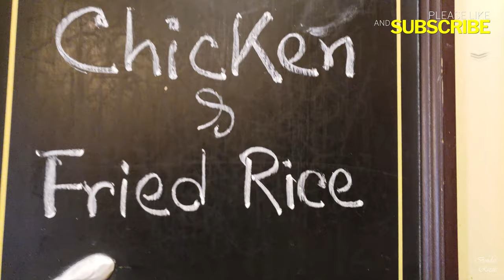How To Make Chilli Chicken And Fried Rice || আমাদের সাথে বানাও ২ ডিশ এক ভিডিও তে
আমরা চাইনিজ খেতে পছন্দ করি কিন্তু সেটা অবশ্যই দেশি স্টাইলে এ! আমার কিচেনের আজকের আয়োজন দেশি স্টাইলে চাইনিজ...

*CHILLI CHICKEN

Chicken -- 3lb
Ginger and Garlic Paste -- 1 ½ tbsp
Besan or Gram Flour -- 3 tbsp
Corn Starch -- 2 tsp
Egg -- 1

*CHILLI SAUCE

Hot Sauce -- ⅓ cup
Onion Cubed -- 1 Medium
Capsicum Cubed -- 1
Red Chilli Flakes -- ½ tsp
Tasting Salt -- ¼ tsp ( Optional)
Cold Water -- ½ cup

*FRIED RICE

Basmati/ Kalijeera/ Jasmine Rice -- 2 ½ cup
Eggs -- 5 beaten
Cooking Oil -- 1 tbsp for scramble egg
Onion Sliced -- ½ cup
Red+Yellow Capsicum -- 1 cup
Orange+Green Capsicum -- ½ cup
Green Chilli -- 5
Cooking Oil -- 3 tbsp for fried rice
Tasting Salt -- 3 pinch
Onion Leaves -- 2 tbsp